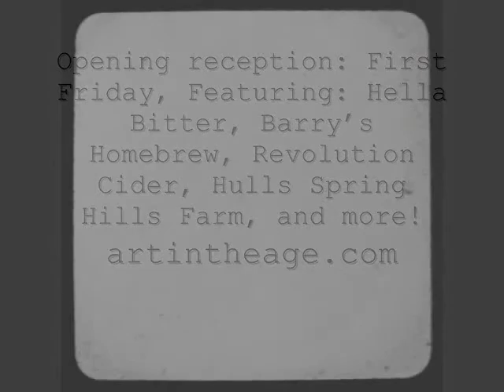ArtInTheAge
Opening reception: First Friday, January 6th, 6-8PM

Throughout history, the consumption of fermented and distilled beverages was considered safer than drinking water, creating a need for well made palatable refreshments.  Over time, these original recipes were adapted, developed, and passed down through generations.  Today, the methods associated with the production, preparation, and consumption of beverages have become sacred social customs.

During the month of January, Art in the Age and a select group of local artisans will showcase a return to the rich traditions of handcrafted beverages.  Each participant will create a distinct drink component, which will pair with Art in the Age spirits to form a collaborative artisan cocktail.